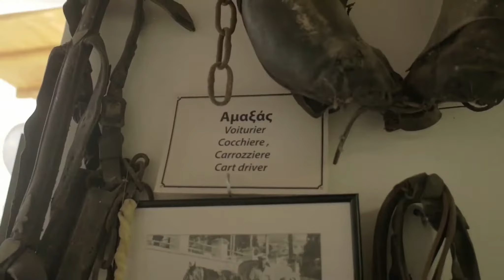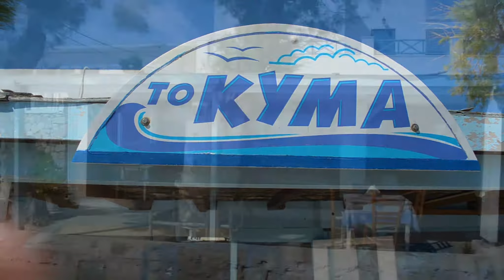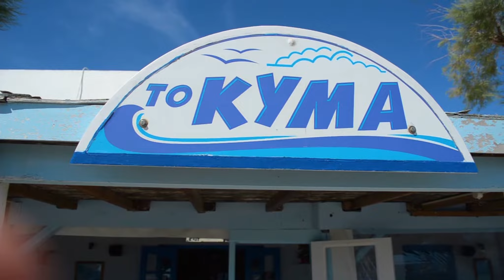Action In Greece#The Syros Project#To Kyma in Finikas,mother's cooking stuffed vegetables !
The best places for you to visit,the top quality is here in ACTION IN GREECE !
The project discovered what you really need to adore in Syros and there it is !
Live the experience of meeting the remarkable points of the island  to ACTION IN GREECE !